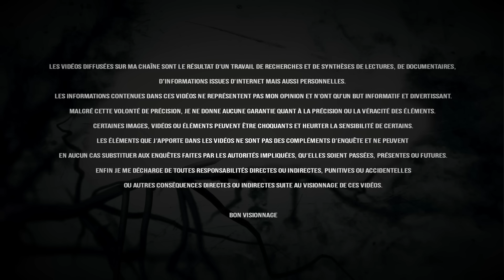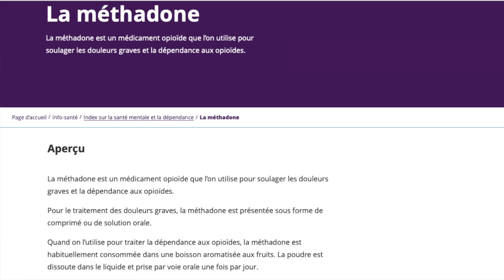LORI BRAY : Ses dernières minutes dans le casino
Le 30 septembre 2019, à Laurel dans Montana, un peu avant minuit, Lori Bray, une femme de 57 ans quitte son travail au cedar ridge, le casino local pour rentrer chez elle. Les dernières heures ont été intenses et Lori n’aspire qu’à une chose : retrouvée ses 2 chiens et dormir, parce qu’elle recommence tôt le lendemain.  Mais Quelques heures plus tard, alors qu’elle est en train de conduire pour se rendre au casino, la patronne de Lori repère, sur une route isolée, ce qu’elle pense être la voiture de Lori, une berline Chrysler 2003, garée n’importe comment à une intersection. Elle s’arrête pour jeter un œil à l’intérieur mais aucune trace de Lori. Pas de Lori, mais toutes ses affaires sont à l’intérieur : son téléphone, son sac, des cigarettes, c’est étrange… Plus inquiétant encore une grosse trace de sang est retrouvée à l’arrière de sa voiture, faisant craindre le pire aux autorités. Le pire qui sera confirmé le 2 octobre 2019, lorsque son corps nu est retrouvé dans une zone boisée pas très loin de l’endroit ou l’on a découvert sa voiture… Lori a été assassinée, étranglée à mort. Que s’est-il passé ? Qui a pu commettre ce crime horrible ? Un petit ami ? une connaissance ? un inconnu ? La réponse, les enquêteurs vont l’obtenir rapidement grâce à la vidéosurveillance du casino… En regardant attentivement les images, les policiers s’aperçoivent que lorsque Lori a fermé la porte du casino ce soir-là, quelqu’un l’attendait….

                                          "Deuxième Vie"